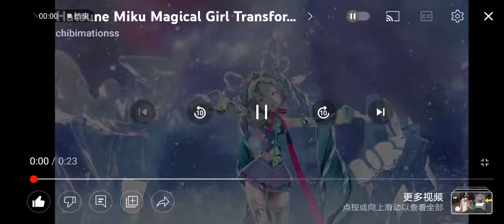hatsune miku transformations scene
Some  awesome  transformations